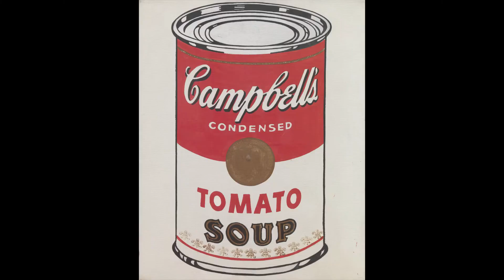Daydreaming Milkey Chance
לביא ליפשיץ מחזור ל